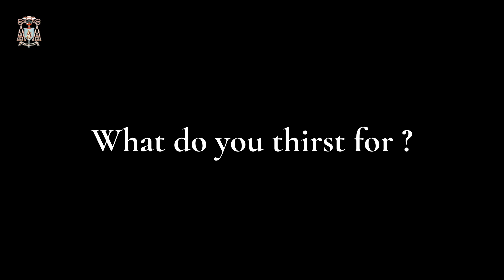The Merciful Love & Care of God | 3rd Sunday of Lent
God alone satisfies our material hunger and quenches our spiritual thirst with his grace of salvation. His love and boundless mercy act in our favour without discrimination despite our unworthiness. I thank the good people of St. Alphonsus Parish, Nkpor-Uno for their warm reception on my pastoral visit to the Parish today and administering the Sacrament of Confirmation. I pray God to answer favourably to our deepest quests and the profound yearnings of our hearts.